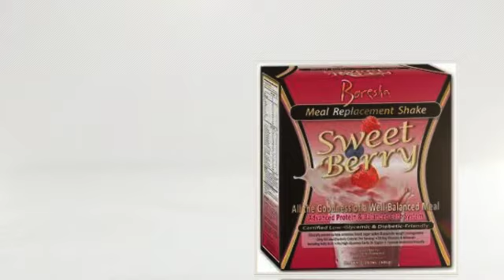Boresha Julie Coberg Valparaiso IN, 46383 lookforitlocal.com